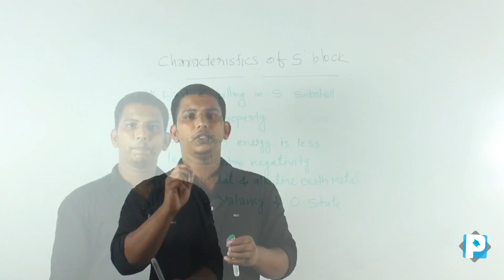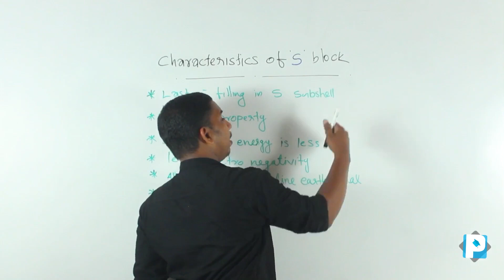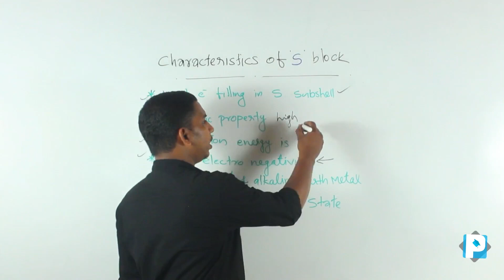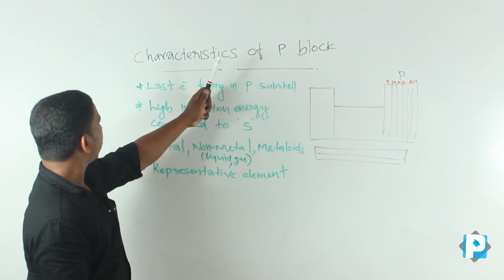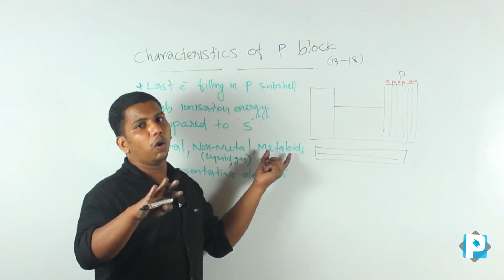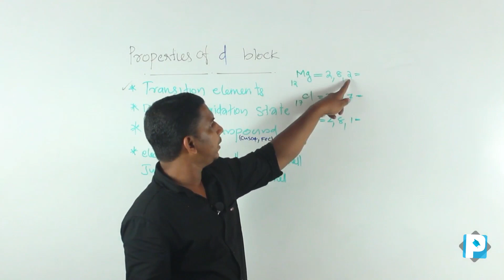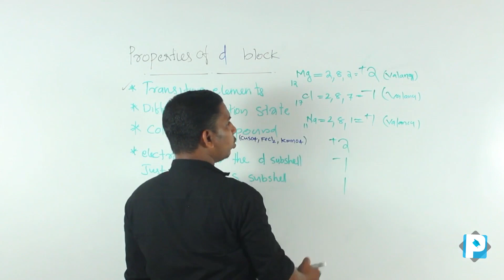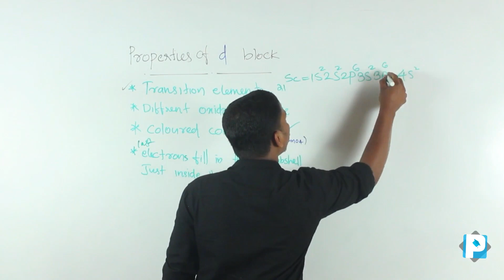Chemistry | periodic table and electronic configuration |Eldho sir